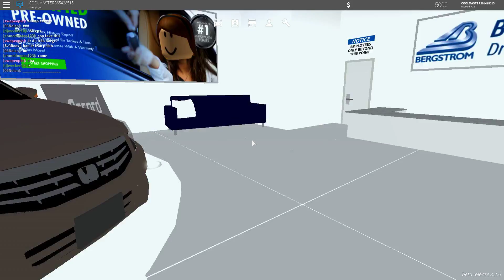sorry for no the past two weeks